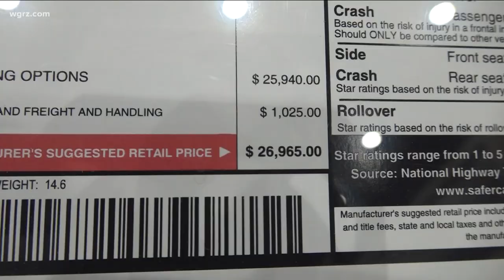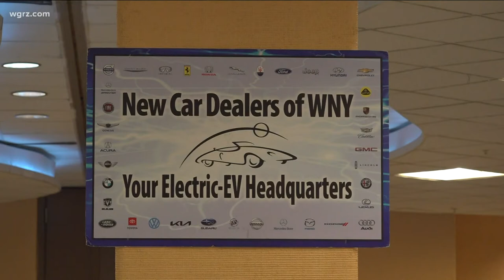Buffalo Auto Show returns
We're celebrating the return of the Buffalo Auto Show this weekend after taking a year off due to the COVID-19 pandemic.